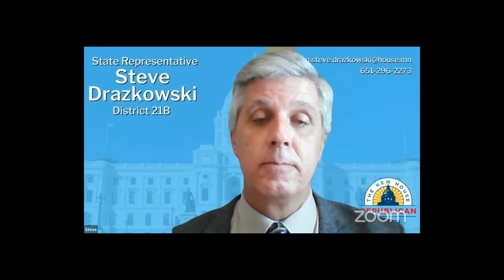Drazkowski Press Conference 01 21 2022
Rep. Steve Drazkowski holds a press conference regarding fraud and corruption in Minneapolis.